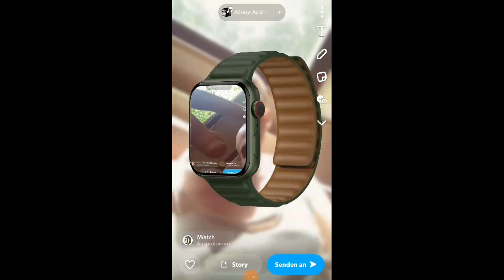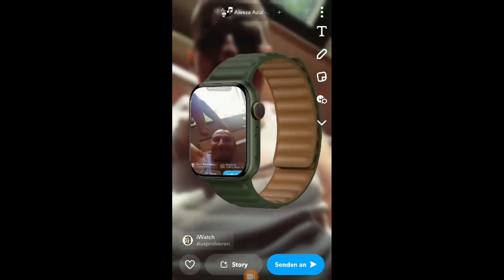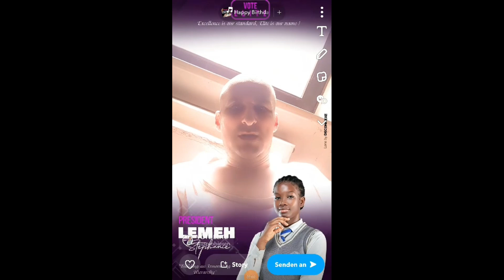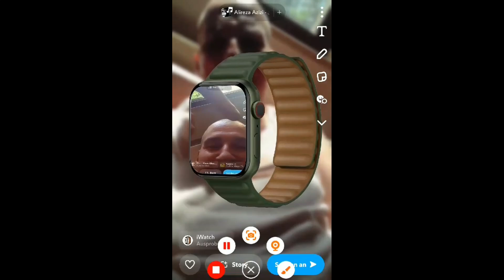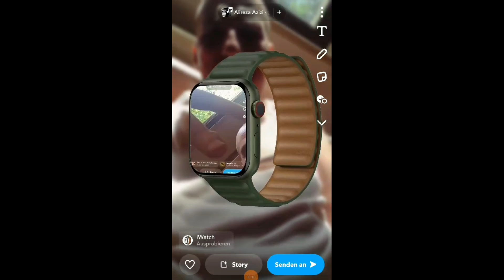2lax - RAP HOP 82 EP DAS BEATSSTERBEN 2